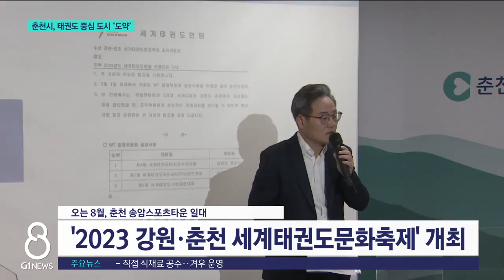[G1뉴스]춘천시, 태권도 중심 도시 '도약'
춘천시가 세계 태권도 중심 도시 도약을 준비하고 있습니다.

 오는 8월, 세계태권도문화축제에 이어 최근 유치한 내년 세계주니어선수권대회까지 완벽히 치러내겠다는 계획인데요.

 대회 성공 개최와 함께 세계태권도연맹 본부 유치에도 사활을 걸고 있습니다.